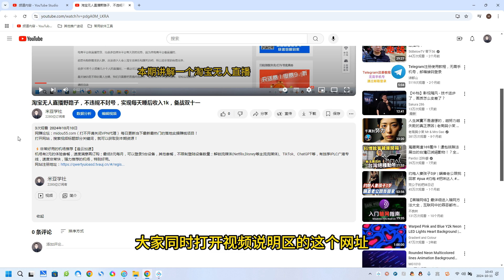10月最新淘宝无人直播6.0玩法，不违规不封号，睡后实现躺赚，每月多赚3W+